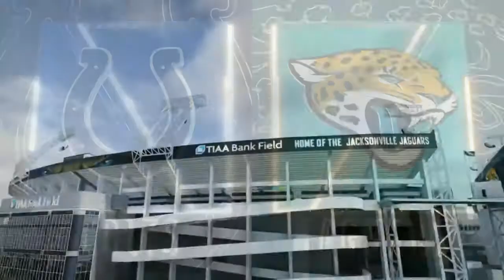Madden 20 Jacksonville Jaguars Franchise Mode |EP.55| Win Streak?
They won two games in a row. Three makes it a streak. It has been done before.

Career Wins '95-'18
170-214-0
Career Wins Under Chance Bishop
3-20-0